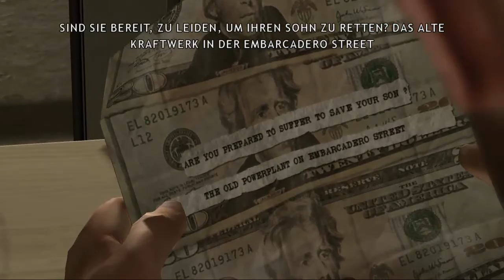Heavy Rain 2.0 #19 Erstes Treffen [PS3] [HD]